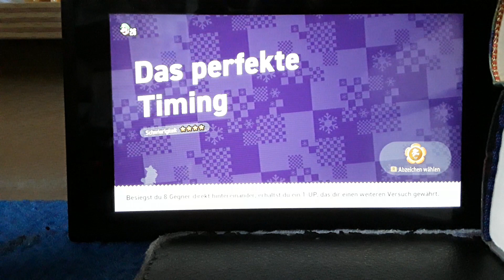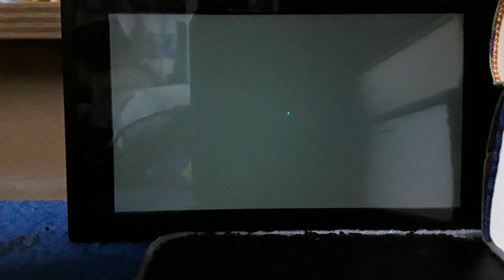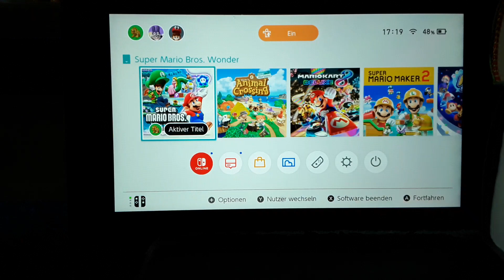LP Mario Bros. Wonder #14 F**** das Timing